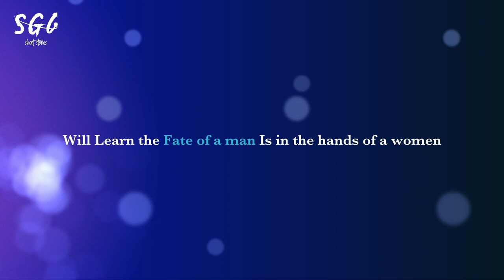Avari Gola Varidhey..! || promo || SGC originals || FTW food court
Hello..!
Busy people..👋
Here is video that contains the coming short storie promo.
Hope you all enjy with coming video.
Have fun😀👍